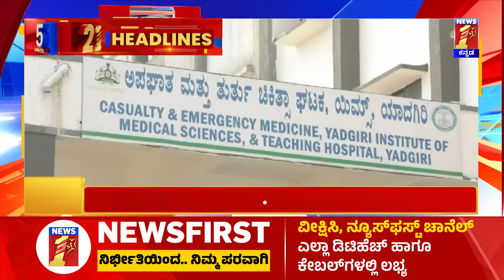News Headlines 5 Minutes 21 Headlines | 22-12-2023